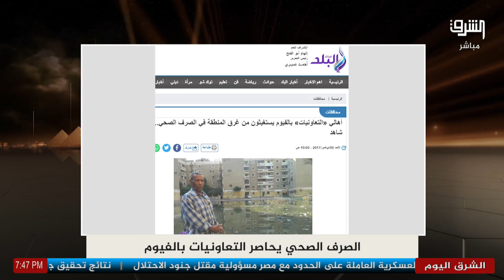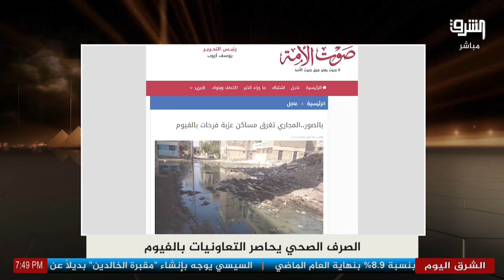تعاونيات الفيوم تغرق في المجاري وتكشف اهمال المحافظ